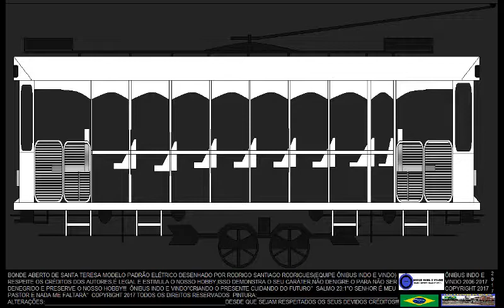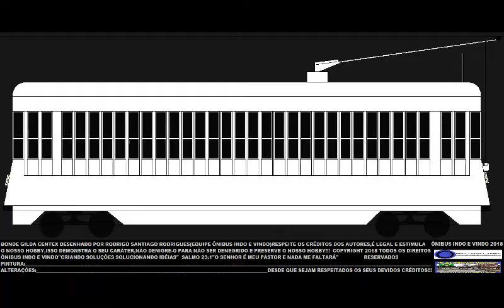TODOS OS BONDES DO BRASIL 2019